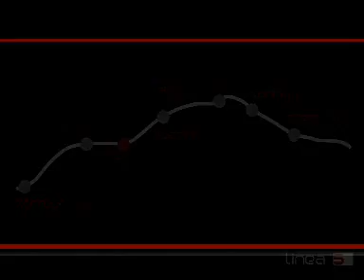Cumana - Progetto stazione Baia